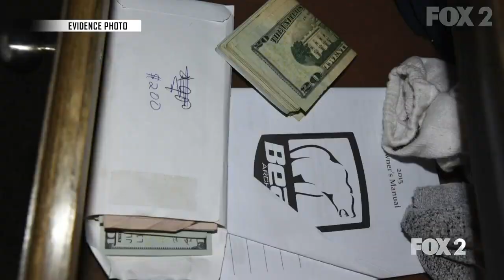The Real Truth about Pam Hupp (Part 3)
We've spent more than a decade in a relentless pursuit of the truth. The story, now a TV show and book, became the talk in homes across the country. FOX 2 was on the scene from the beginning. It started 11 years ago inside a home north of Troy, Missouri.